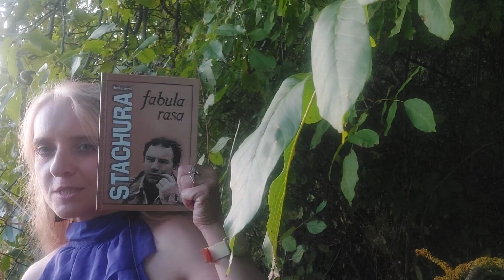Fabula rasa Edwarda Stachury odc. 2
22 Ogólnopolskie Spotkania Poetów Biała Lokomotywa